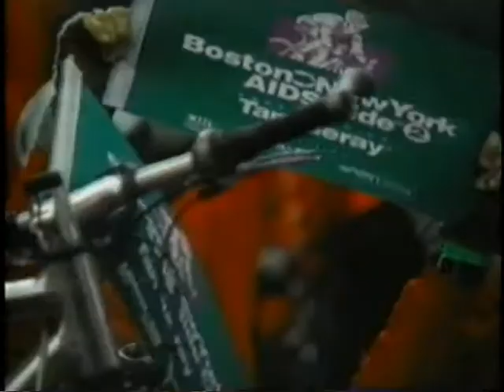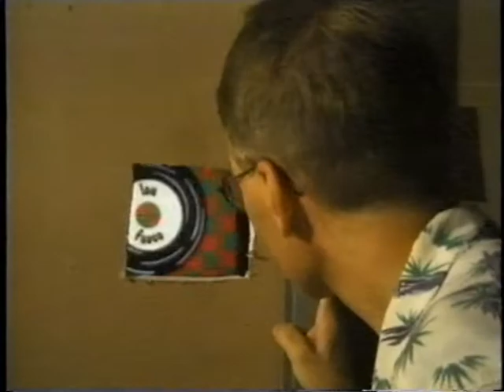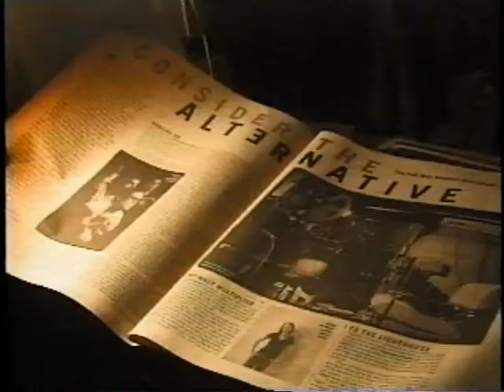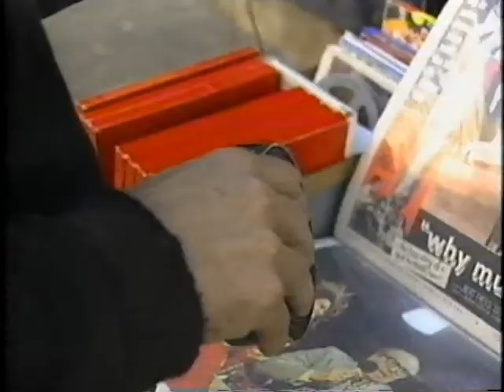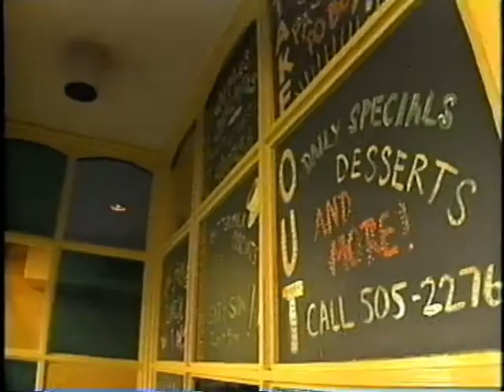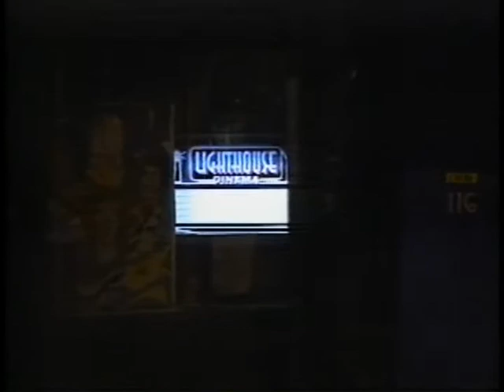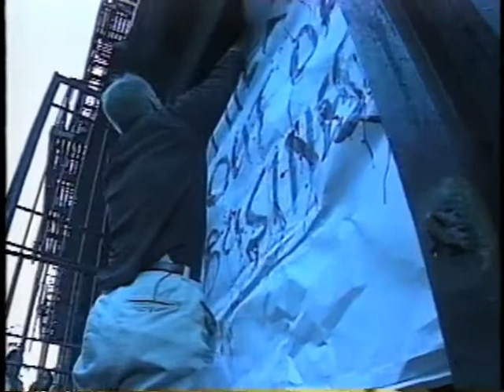Dennis in New York 1995